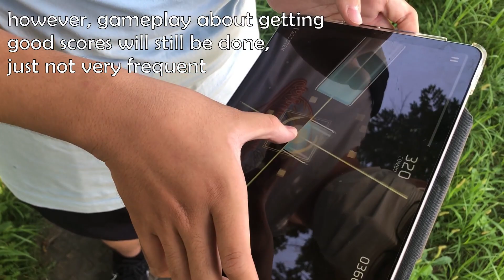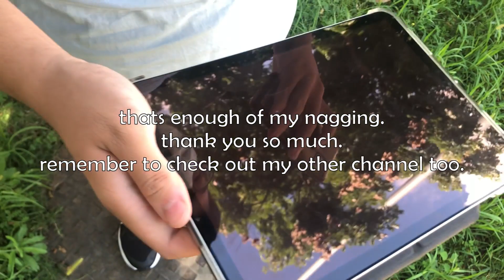(2k sub special) I played GOODTEK at GOODTEK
Cant find the robeats map lmao
Game: Phigros
Location: Across GOODTEK Machinaries, Fengyuan District, Taichung City